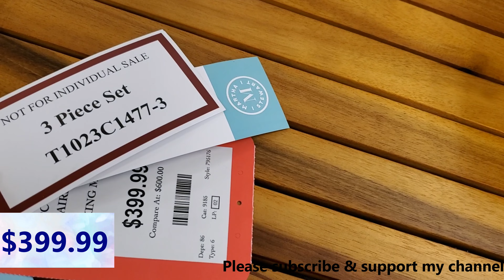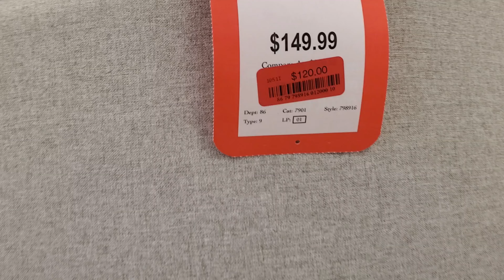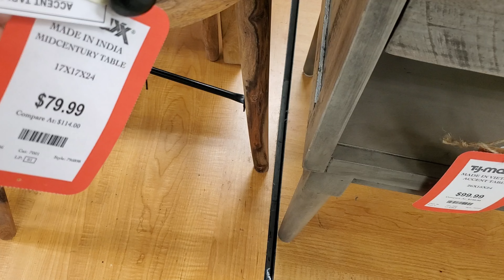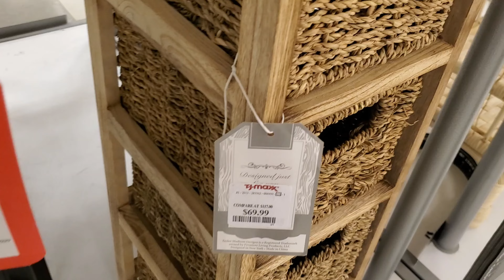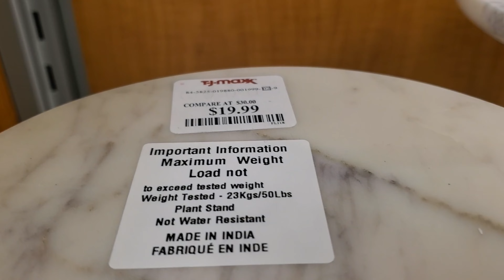TJMAX Furniture | Shop With Me 2022 | Shopping 2022 | Walkthrough Come with me 2022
Come and Shop with me at TJMAX. I found cute ottomans, benches, bar stools,consoles,end tables,Night lamps and many more..